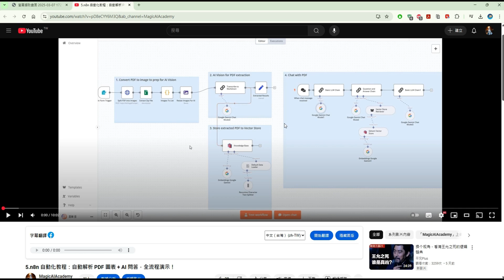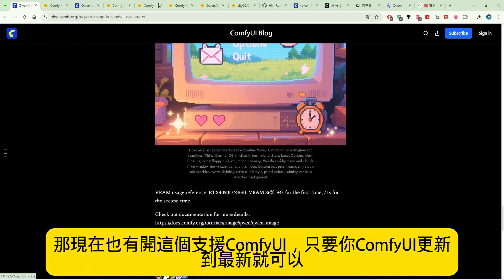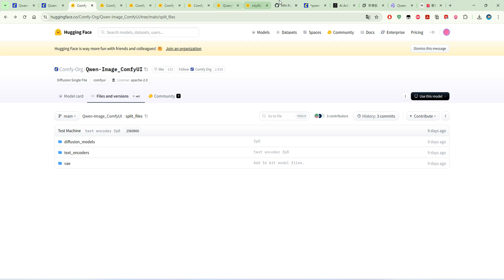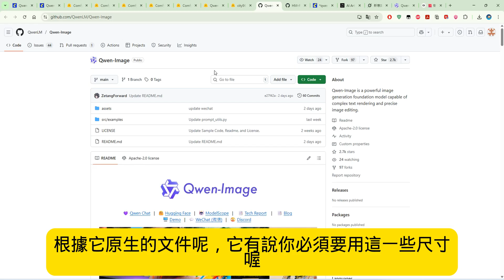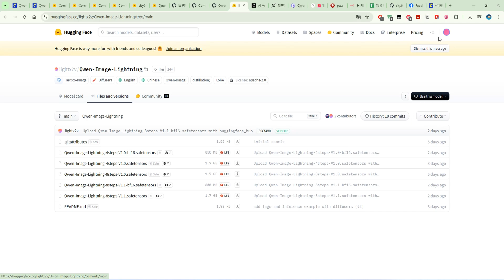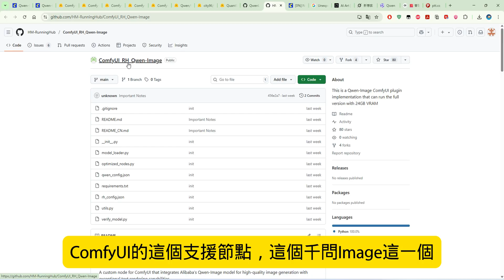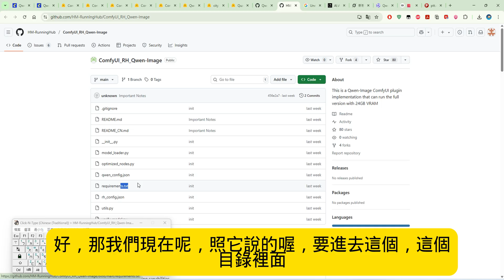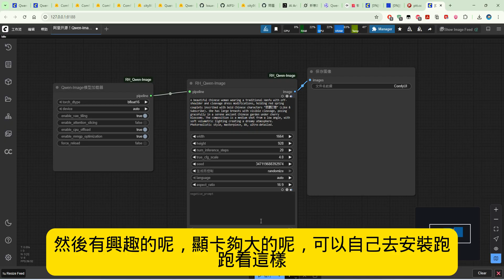37.ComfyUI完整指南：AI 終於會寫中文字了！阿里巴巴「Qwen-Image模型」ComfyUI 導入指南，加速 LoRA 4步讓出圖效率翻倍！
37.ComfyUI完整指南：AI 終於會寫中文字了！阿里巴巴「Qwen-Image模型」ComfyUI 導入指南，加速 LoRA 4步讓出圖效率翻倍！
AI 終於學會寫中文字了！還在煩惱 AI 繪圖無法準確生成中文嗎？本集影片將帶你進入 ComfyUI 的新紀元，我們將從零開始，手把手教你如何安裝與使用阿里巴巴的強大中文 AI 模型——「千問模型 (Qwen-Image)」。
無論你的顯示卡是高階還是入門款，這部教學都適合你！我們將完整示範標準版模型的安裝流程，並特別介紹為低顯存用戶準備的 GGUF 量化模型，讓你用有限的資源也能流暢體驗 AI 生成中文的樂趣。影片中更包含了加速 LoRA 的使用技巧，讓你的出圖速度快到飛起！
在本集影片中，你將學到：
✅ 千問模型全解析：了解其強大功能與基本設定。
✅ 保姆級安裝教學：從下載、放置檔案到解決常見安裝錯誤，一步步帶你完成。
✅ 低顯存解決方案：學習如何使用 GGUF 量化模型，讓入門級顯卡也能順跑。
✅ 效率翻倍技巧：掌握加速 LoRA 的使用方法，大幅縮短出圖時間。
✅ 最佳實踐指南：了解生成圖片的最佳尺寸設定，產出高品質作品。
也歡迎透過「超級感謝」或加入頻道會員來支持我，你的每一份鼓勵，都是我持續創作的動力！